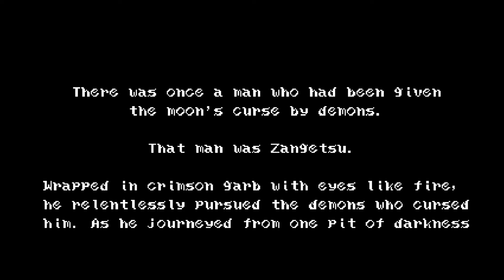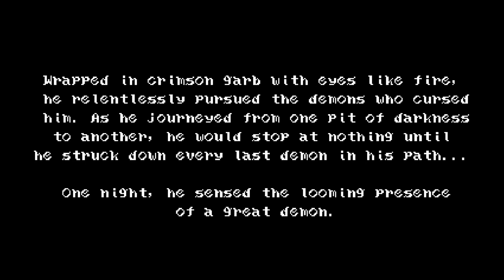Bloodstained: Curse of the Moon (PC)